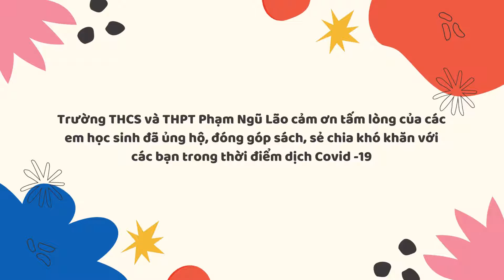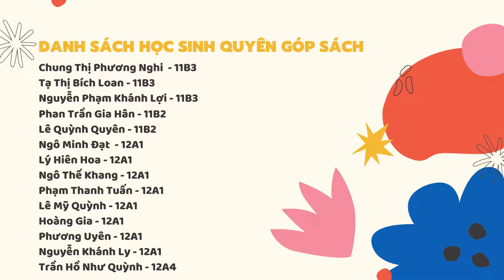💗🤝💗 TRAO MỘT CUỐN SÁCH - TẶNG MỘT TƯƠNG LAI 💗🤝💗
🎁🎁🎁 Cuộc sống là quá trình trao tặng và đón nhận không ngừng, mỗi người chúng ta là một mắc xích quan trọng trong vòng liên kết ấy. Vì vậy, đừng do dự khi mở rộng lòng mình với mọi người. Rất nhiều người, nhiều nơi đang chờ đợi ở bạn một sự hảo tâm, một vòng tay ấm áp… Đôi khi, chỉ một ánh mắt trìu mến, một nụ cười thân thiện, hay một câu nói chân tình cũng đủ làm viên mãn một trái tim! Hãy cho đi để thấy rằng đời sống thật phong phú.

🤝🤝🤝 Những ngày qua, chúng ta sống trong trong lo lắng của đại dịch, những khó khăn thiếu thốn về vất chất, những sa sút về tinh thần, những hoang mang của đời người nhỏ bé. Nhưng ở cái nơi “Sài Gòn tôi sẽ” này đã thắp lên bao hy vọng. Những khó khăn, lo lắng, hoang mang ấy chỉ tô đậm thêm một Sài Gòn nghĩa tình và bao dung.

🎉🎉🎉 Với các bạn học sinh Trường THCS và THPT Phạm Ngũ Lão, năm học cũ 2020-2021 khép lại trong niềm vui - năm  học mới 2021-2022 mở ra nhân văn, tràn đầy tin yêu và hy vọng. Trong thời điểm dịch Covid-19 ảnh hưởng đến mọi mặt đời sống người dân, năm học mới đã bắt đầu với những khoản chi cho học sinh đến trường của nhiều phụ huynh. Nhận thấy nhiều phụ huynh vẫn chưa chuẩn bị đầy đủ sách vở cho con, Đoàn  trường THCS  và  THPT Phạm  Ngũ Lão lên kế hoạch vận động tặng sách cũ cho các bạn chưa  có điều kiện mua sách giáo khoa cho năm học  mới. Thế là, phong trào “GÓP SÁCH CŨ, TẶNG NIỀM VUI MỚI” đã ra đời. Một phong trào tuy nhỏ nhưng xuất phát từ trái tim yêu thương, biết sẻ chia của các bạn học sinh. Phong trào đã đươm hoa và kết thành trái ngọt. Chúng ta trân quý và hạnh phúc khi các thế hệ học sinh trường THCS và THPT Phạm Ngũ Lão trưởng thành trong sự tự hào của nhà trường, gia đình và xã hội

💖 Các bạn Hoàng Gia, Khanh Ly tâm sự: “Mỗi người hãy biết chia sẻ, biết cho đi, biết trao tặng những gì tốt nhất mà mình có cho người khác”.

📣📣📣THÔNG TIN TUYỂN SINH NĂM 2021 – 2022
♻️Tuyển sinh từ lớp 6 đến lớp 12
📖Hình thức: Xét tuyển học bạ
🗓Thời gian tuyển sinh: Từ 01/04/2021 đến khi đủ chỉ tiêu
📋Thời gian nhận đặt giữ chỗ: Từ 01/06/2021
🏢Địa chỉ: 528 Phan Văn Trị, P.07, Quận Gò Vấp, TP.HCM
☎️Hotline: 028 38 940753 – 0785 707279